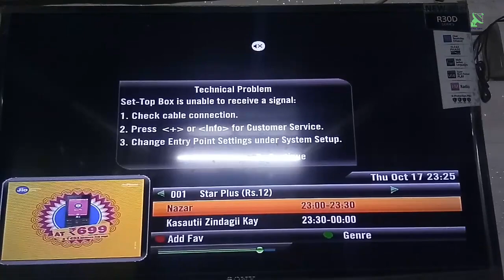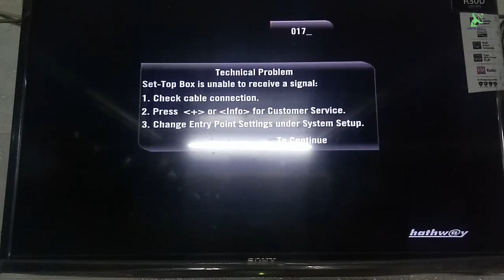Hathw@y Reduce All 27 Channel Prices From Zee,Star,Sony,Clors